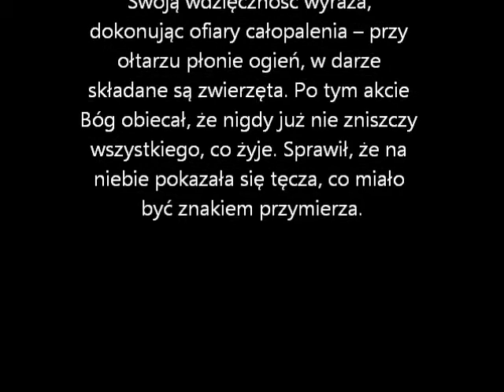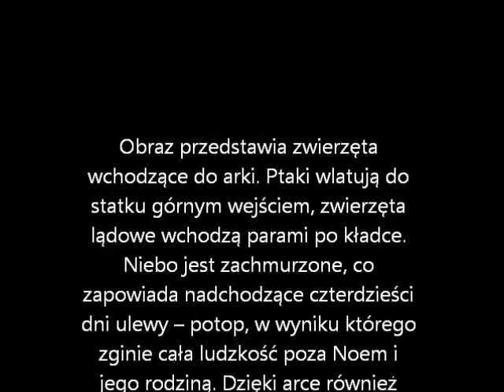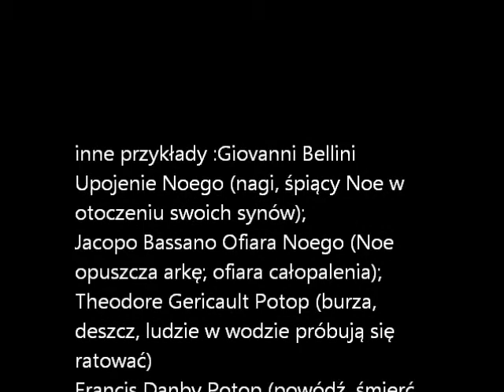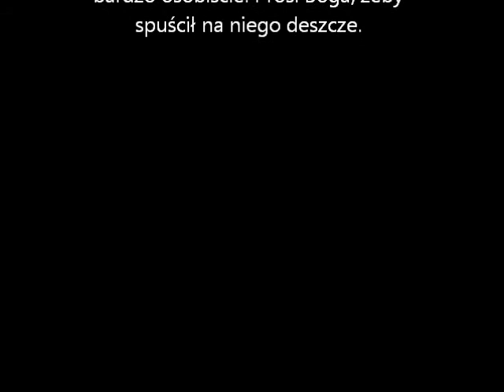prezentacja pt. motyw potopu w sztukach plastycznych